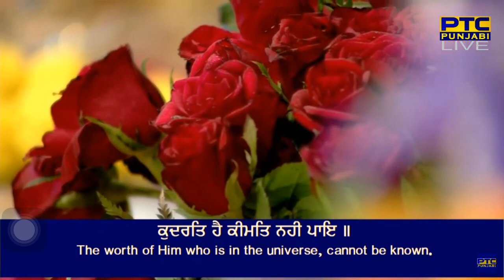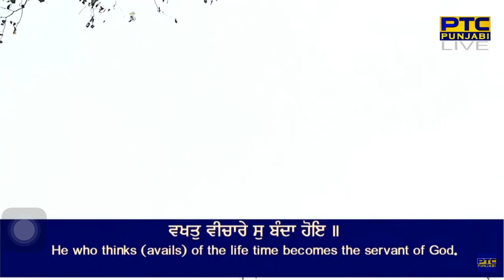Kudrat Kar Ke Vasea Soi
Siree Raag - Guru Nanak Dev Ji - Sri Guru Granth Sahib Ji - Ang 83
salok mahalaa pehilaa ||

kudharat kar kai vasiaa soi ||
vakhat veechaare su ba(n)dhaa hoi ||
kudharat hai keemat nahee pai ||
jaa keemat pai ta kahee na jai ||
sarai sareeat kareh beechaar ||
bin boojhe kaise paaveh paar ||
sidhak kar sijadhaa man kar makhasoodh ||
jeh dhir dhekhaa teh dhir maujoodh ||1||